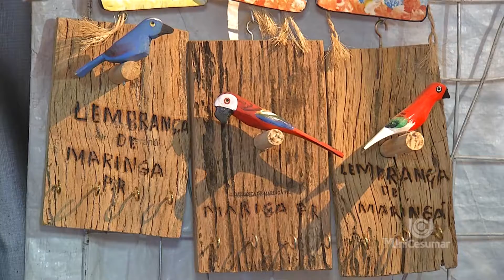Veja como foi a feira de artesanato.